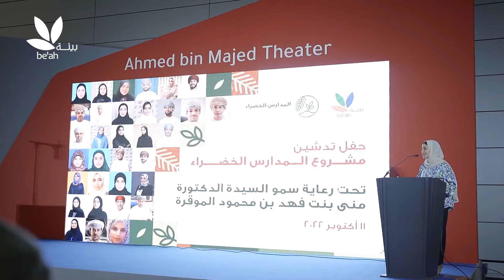تدشين مشروع الخضراء بالشراكة مع وزارة التربية والتعليم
مقتطفات من إطلاق مشروع المدارس الخضراء 🍃

منهج " استدامة" ♻️